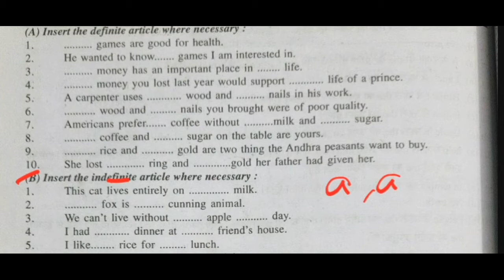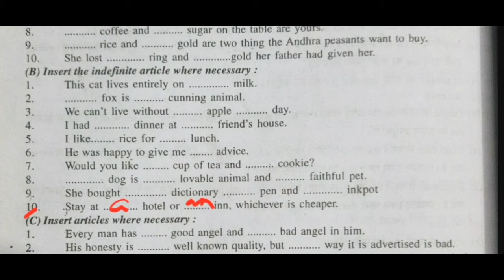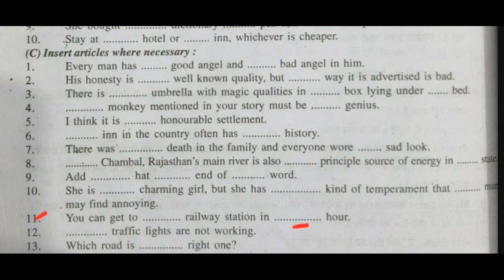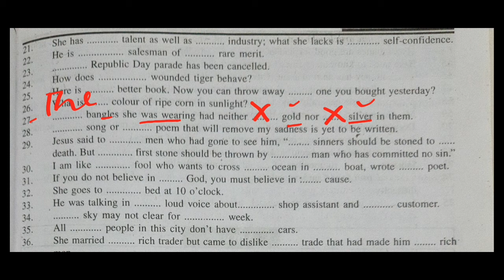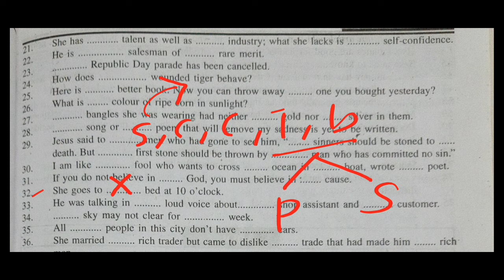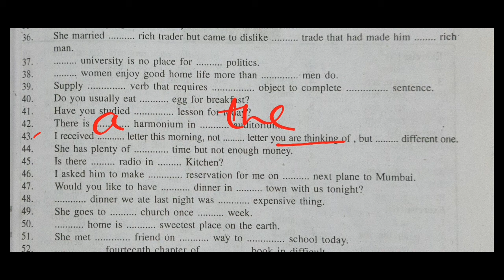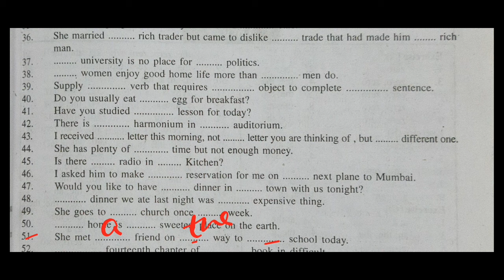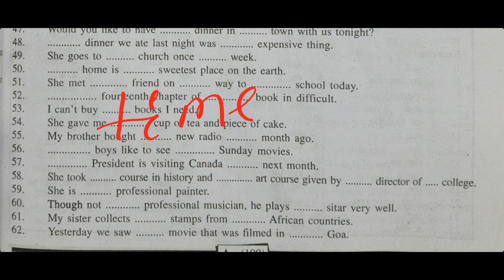Articles Practice Questions by Rupesh Sir || for OPSC ASO, SSC CGL CHSL, OSSC exam,BANK and other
Articles in English Grammar by Rupesh Sir.
Here in this video you can get English Pracitice questions
fill in the blanks with appropriate articles
Students Queries:-
article in english grammar
article in english grammar in odia
article in odia
english grammar questions
article in english grammar by rupesh sir
english grammar questions in odia
fill in the blanks with articles
fill in the blanks with articles in odia
fill in the blanks with articles for opsc aso
english grammar for ssc cgl chsl 2022
english grammar special for opsc aso